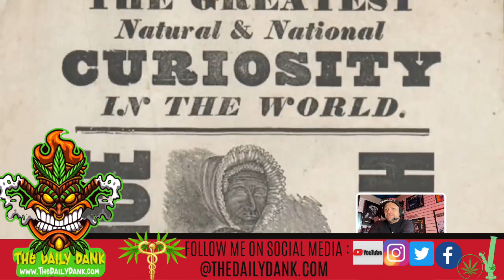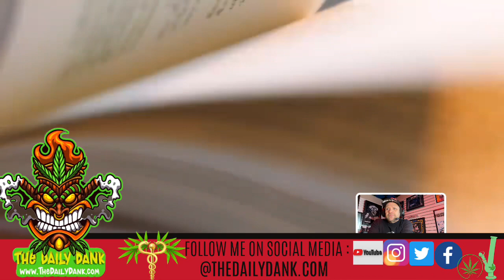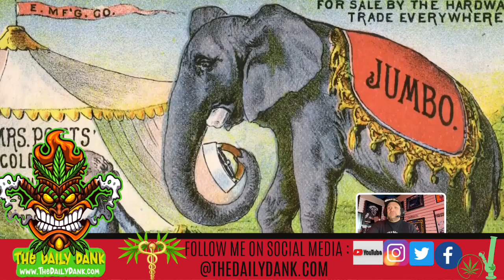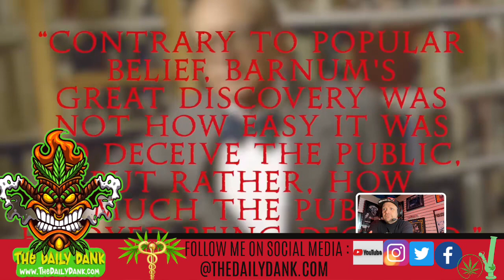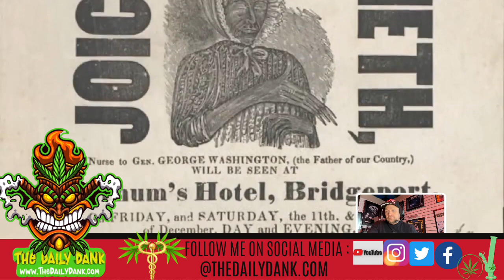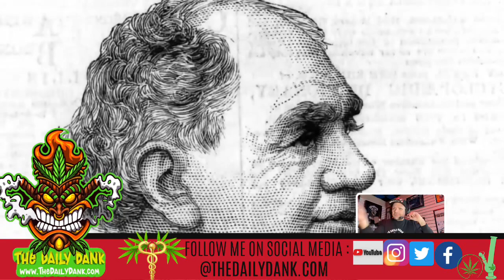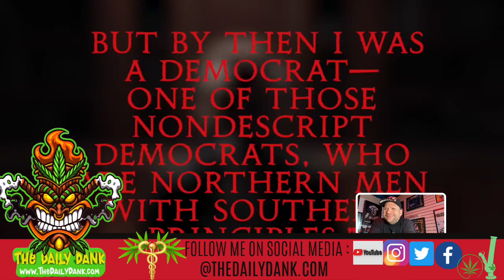TrueCrimeThursday: the Dark Side of P.T. Barnum - The Controversies and Scandals You Never Knew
"P.T. Barnum, the famous circus entrepreneur and showman, may be known for his larger-than-life personality and entertaining spectacles, but there's a darker side to his legacy that is often overlooked. In this video, we're taking a closer look at the controversies and scandals that plagued Barnum throughout his career as part of our True Crime Thursday series. From exploiting vulnerable performers to misleading the public with fake "freak shows," we'll examine the ways in which Barnum's pursuit of fame and fortune crossed ethical boundaries.
We take a more in-depth look into the dark side of P.T. Barnum and other true crime stories.
So, join us as we uncover the truth about one of America's most notorious historical figures. This video is not for the faint of heart, but it's a must-watch for anyone interested in the darker side of history and human nature."